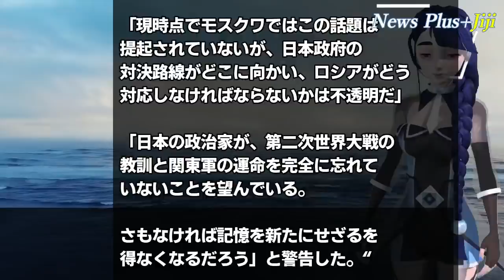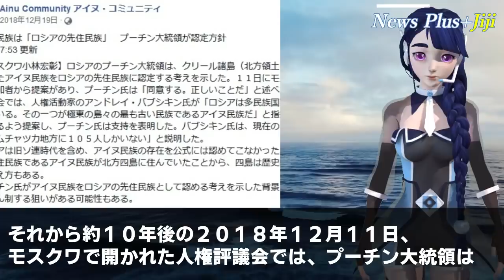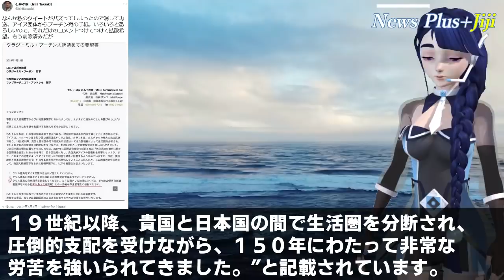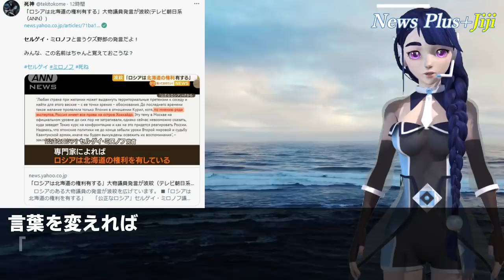【海外の反応】プーチンに近いロシア議員「北海道はロシア領！逆らえば…」最悪の日露関係、水面下では日本侵略のお膳立てが着々と進行中「間に合わない…」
✅「メルケルのせい」ドイツ・ベアボック外相の一言に世界が衝撃「こだわってる場合じゃない」【海外の反応】
✅【海外の反応】ロシア上空回避！JALの迂回ルートに海外が衝撃「北周りはヤバいのに…」
✅「どこにも無い!!」ウクライナの書簡が韓国で物議「日本は感謝されているのに我が国が入っていないだと？」【韓国の反応】
✅「どうかご無事で」元自衛官数十人ウクライナへ「ロシア軍の北海道侵攻を想定したあの時間、今ウクライナ人のために捧げよう」【海外の反応】

Video creator:kcode
Staff：hana